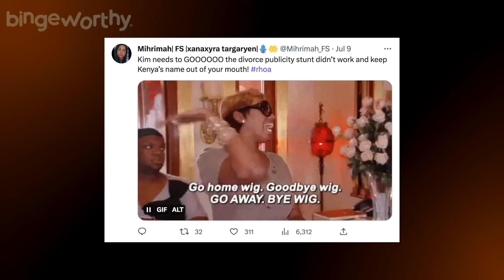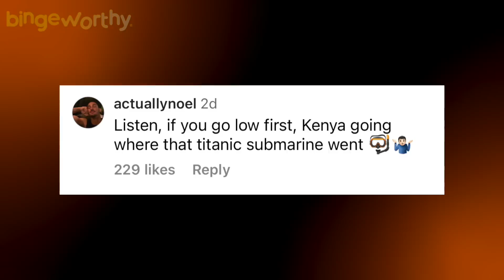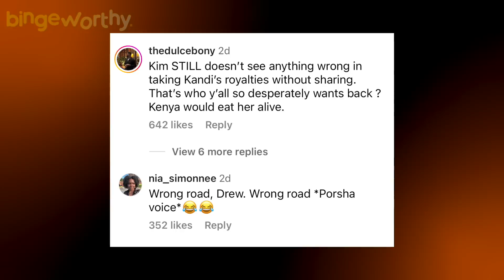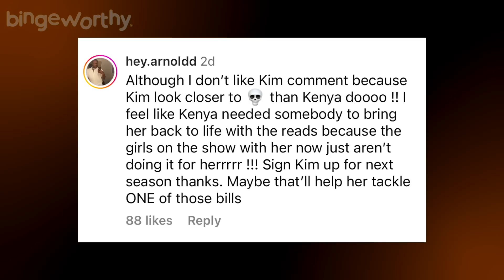Fans Slam SHADY Plan to Bring Kim Zolciak Back to RHOA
Bravo decided to serve us nostalgic Atlanta housewives vibes with RHOA Season 15 Episode 9 when they brought back most of the OGs for this link up.

While it was really cute seeing Sheree Whitfield flexing with Deshawn Snow and Lisa Wu. It was too bad we couldn’t get Nene Leakes there but I’m just gonna believe somebody left that empty chair there to pay their respects and acknowledge Nene Leakes in a cute lil cinematic way.

What happened next with Kim Zolciak trying to relaunch her feed with Kenya Moore definitely has Atlanta housewives fans giving both Kim and Bravo the side eye because they are not slick!

0:00 Kim Zolciak Planning RHOA Return Amid Flopped Divorce
1:05 RHOA Season 15 Episode 9 Review
2:02 Deshawn Snow Returns for RHOA Season 15
3:04 Kenya Moore Responds to Kim Zolciak Shade on Twitter
5:00 Fans React to Thirsty Kim Vs Kenya Drama
7:46 Why Kim Zolciak Should/Shouldn't Return to RHOA